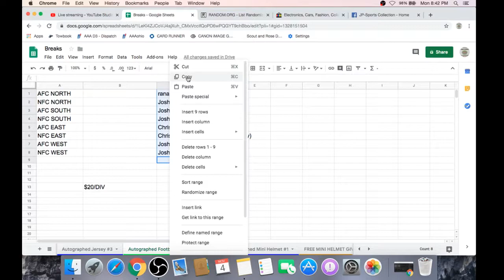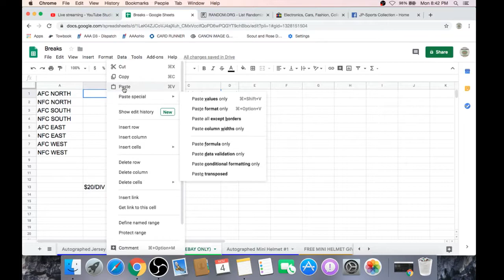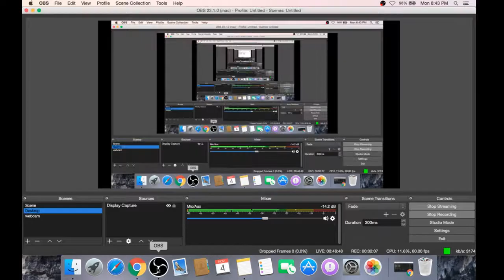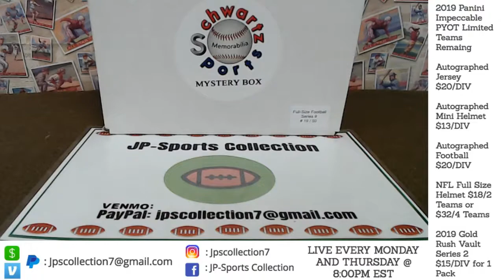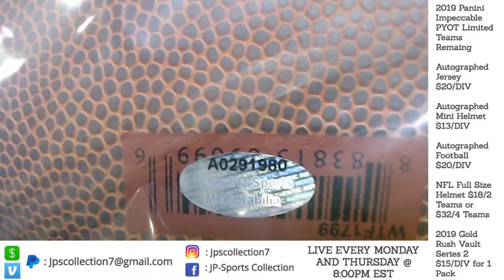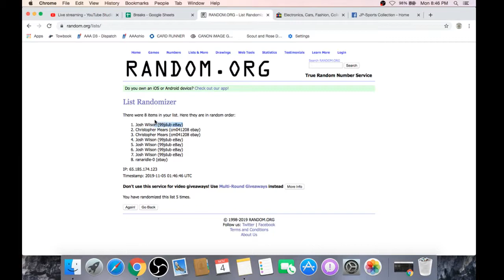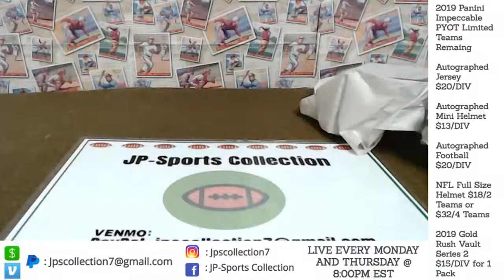(ebay) members Autographed Football Break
We do weekly Box Breaks of Cards and Authenticated Memorabilia! We go live every Monday on Facebook at 8:00PM EST